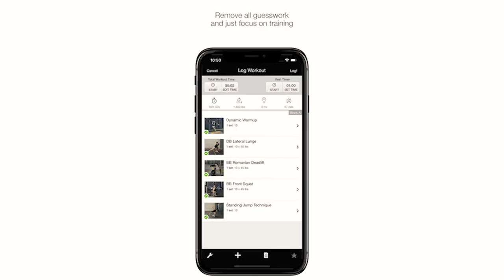Short & Mighty | Coach Donny Volleyball Highlights (VLA Central Cup 2022)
These are my volleyball highlights from the Volleyball League Of America Central Cup 2022 tournament that took place in Chicago, Illinois (DuPage College).  I've been training hard for several months working on my vertical jump, agility, and technique, it felt great for all the training to pay off!